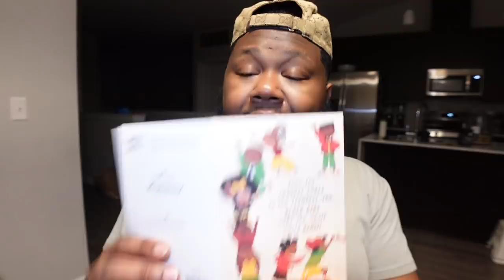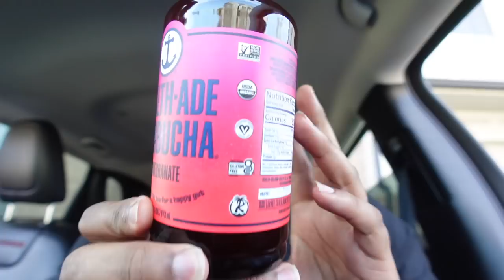VLOG| YALL NEED TO STOP BEING SO JUDGEMENTAL + TURN UP TIME +DRINKS ON THE ROOFTOP| LIFEWITHDAMEDASH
WASSUP DAME GANG !

IN TODAY'S VLOG| YALL NEED TO STOP BEING SO JUDGEMENTAL + TURN UP TIME +DRINKS ON THE ROOFTOP| LIFEWITHDAMEDASH

Please send to:
Flavasbydamedash
P.O.Box 40833

◦ AGE: 32
◦ RACE: Black
◦ CAMERA: sony zv1